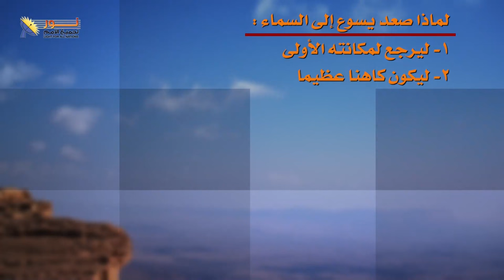02 لماذا صعد يسوع المسيح إلى السماء؟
لماذا صعد يسوع المسيح إلى السماء؟ - جزء2/صعود المسيح/سلسلة حلقات يسوع
✍شاركنا بتعليقاتك وبأي سؤال لديك أيضاً

📌يمكنك التواصل معنا بصورة شخصية عن طريق رسائل الواتساب👇
WhatsApp الواتساب:    🆆🅷🅰🆃🆂🅰🅿🅿